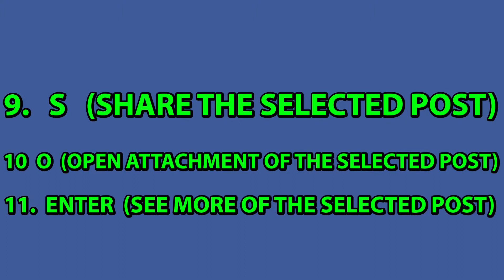FACEBOOK - SECRET - KEYBOARD - SHORTCUTS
1.  ? (SHOW THIS HELP DIALOG)

2.  Q  ( SEARCH MESSENGER CONTACTS)

3.  /  (SEARCH)

4.  J  (SCROLL TO THE NEXT NEWS FEED POST)

5.  K  (SCROLL TO THE PREVIOUS NEWS FEED POST)

6.  P  (MAKE A NEW POST)

7.  L (LIKE OR UNLIKE THE SELECTED POST)

8.  C  (COMMENT ON THE SELECTED POST)

9.  S  (SHARE THE SELECTED POST)

10  O  (OPEN ATTACHMENT OF THE SELECTED POST)

11.  ENTER  (SEE MORE OF THE SELECTED POST)